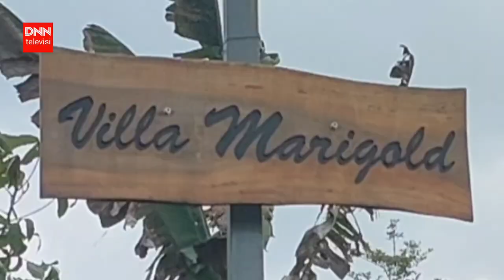SATMORI GBA 2 BIKKERS KE-2, DI VILA MARIGOLD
DNN TV
GBA 2 Bikkers merupakan salahsatu komunitas Motor yang berbeda di Bandung, eksentensinya tidak diragukan oleh komunitas motor lainya.

GBA 2 Bikkers ini diikuti oleh semua kalangan, sehingga bisa berkolaborasi dengan komunikasi lainya, baik bikkers maupun politik.

Sedangkan vila Marigold ini berada di Kampung Cijambu Kecamatan Tanjungsari Kabupaten Sumedang.

Setiap kegiatan tujuan GBA 2 Bikkers ini bertujuan untuk meningkatkan Silaturahmi dan Kekeluargaan.